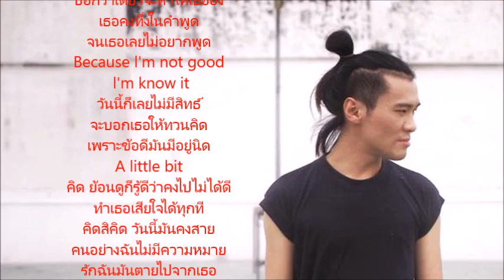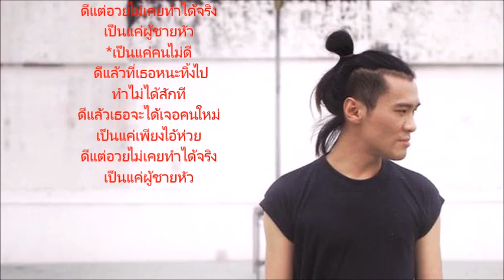ไอ้ห่วย(I'm BAD) | WINWANG (Mixtape&DEMO)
ไอ้ห่วย(I'm BAD)
Mixtape/DEMO
Artist :WINWANG

Lylic:WINWANG

BEAT: "Go Away"

(Prod By EDOBY)

*เป็นแค่คนไม่ดี ดีแล้วที่เธอหนะทิ้งไป

ทำไม่ได้สักที ดีแล้วเธอจะได้เจอคนใหม่

เป็นแค่เพียงไอ้ห่วย ดีแต่อวยไม่เคยทำได้จริง

เป็นแค่ผู้ชายหัว

(RAP)

สมและ ที่เธอคนนั้นเขาได้ทิ้งมึงไป

สมและ ที่ในวันนี้มึงต้องมาเสียใจ

ดีและ ให้เธอได้ไปเริ่มต้นกับคนใหม่

พอและ ไม่ต้องไปรั้งไม่ต้องไปขวางมึงไม่มีค่าพอ

เธอทนมาตั้งกี่ปีเธอบอกมาตั้งกี่ที

อยากให้มึงเป็นคนที่ดีขึ้น

แต่ทุกๆครั้งก็เถียงเหมือนฟังขึ้น

บอกว่าเดี๋ยวจะดีขึ้นบอกว่าเดี๋ยวจะทำให้เธออึ้ง

เธอคงทึ่งในคำพูดจนเธอเลยไม่อยากพูด

Because l'm not good l'm know it

วันนี้ก็เลยไม่มีสิทธ์ จะบอกเธอให้ทวนคิด เพราะข้อดีมันมีอยู่นิด

คิด ย้อนดูก็รู้ดีว่าคงไปไม่ได้ดีทำเธอเสียใจได้ทุกที

คิดสิคิด สันนี้มันคงสายคนอย่างฉันไม่มีความหมายรักฉันมันตายไปจากเธอ

(RAP)

ฉันหายใจไม่ออก เมื่อได้เห็นเธอพิมพ์บอก ว่า

เราเลิกกันเถอะนะอยู่ไปก็ฝืนมันก็ไม่ได้ดีหรอก

ฉันคิดไรไม่บอก ฉันไม่รู้ว่าจะบอก ขอ

ร้องอ้อนวอนให้เธอกลับมาขอเพียงเวลาให้ปรับปรุงตัว

ไม่รู้จะพูดยังไง ฉันไม่รู้จะบอกยังไง ให้

เธอคิดถึงความหลังคิดถึงภาพฝันที่เราเคยหวังเอาไว้

มันคงสายไป ฉันทำเธอเสียใจ มาก

เกินกว่าเธอจะยอมกว่าเธอจะทนให้โอกาสคนที่ไม่มี

ทาง แก้ ไม่มีทางเปลี่ยน

ฉันก็เกลียดตัวเองที่คอยสัญญาแต่พอเวลามันผ่านฉัน

ทำ ลืม ฉันรู้ว่าเธอฝืน

ขอบคุณที่เธอยืนหยัดกับคนอย่างฉันถึงแม้สุดท้ายแล้วมันจะ

ล้ม เหลว ไม่เหลืออะไรเลย

ทำได้แค่เสียใจฉันทำพลาดไปไม่อาจจะขอโอกาสให้

เริ่ม ใหม่ ฉันรู้ว่าสายไป

ขอให้เธอเจอคนใหม่อย่าไปเจอคนห่วยๆแบบฉันเลย